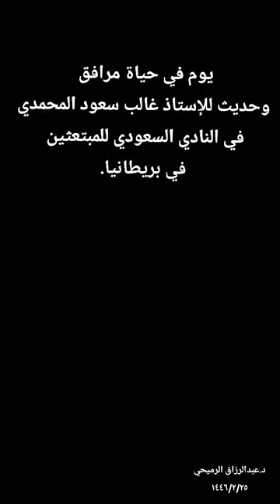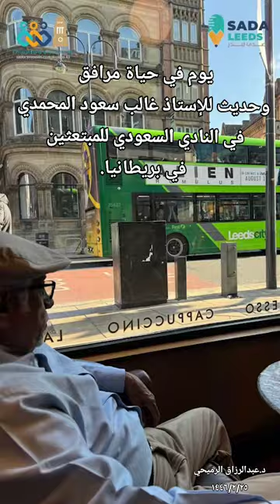د.عبدالرزاق الرميحي - يوم في حياة مرافق- توهج مرافقي المبتعثات في بريطانيا... إ.غالب سعود المحمدي.